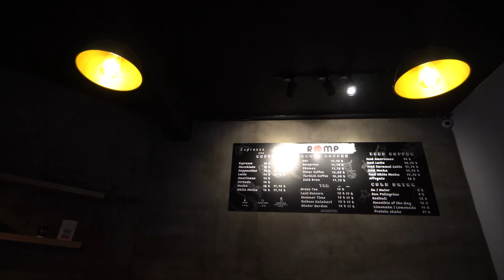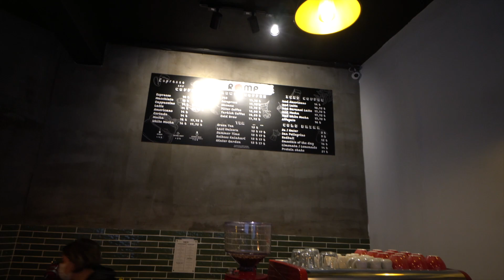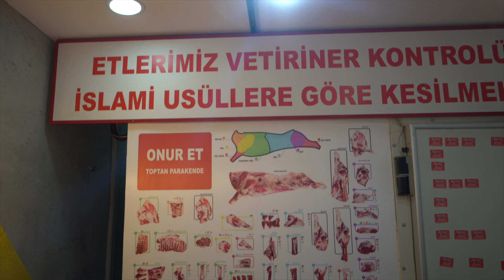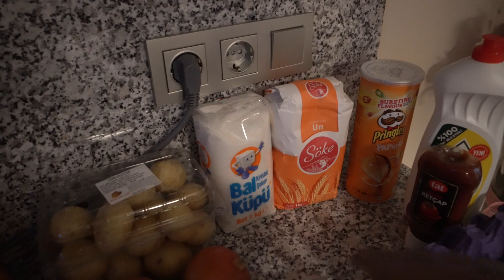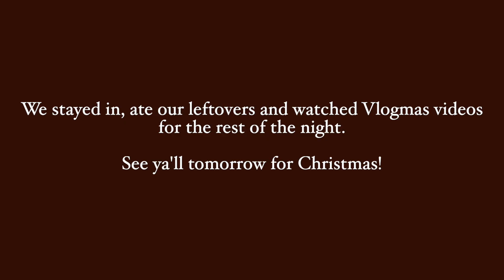It's Christmas Eve!!! || VLOGMAS 2020 - DAY 24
Today we went to our secret location for food and picked up some produce from the market. Things are pretty much normal here in Istanbul.

As always we appreciate your continued love and support 😊💕.

Merry Christmas Eve to you and your household. We love you and hope you’re surrounded by love, family & friends. 🎄❤️

📷 GEAR:
Camera: Sony A6400 + GoPro Hero 8 Black
Lens: Sigma 30mm f/1.4 DC DN Contemporary + Sony E 10-18mm f/4 OSS
Editing Software: Final Cut Pro X